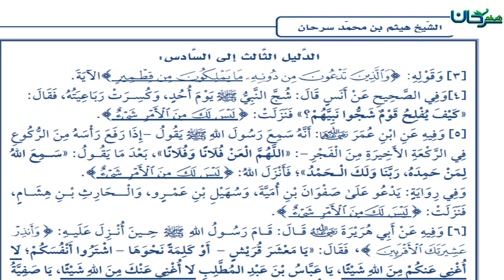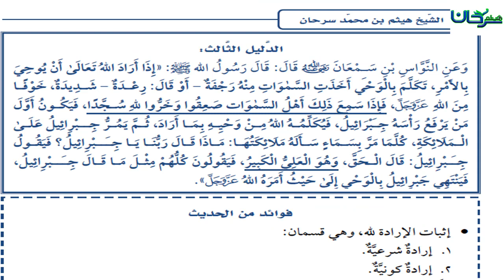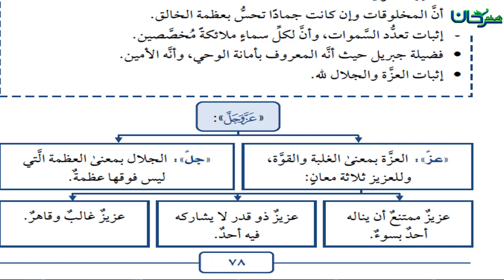63/15 بطلان عبادة ما سوى الله: عبادة الأصنام وعبادة النَّبيِّ صلى الله عليه وسلم وعبادة الملائكة.